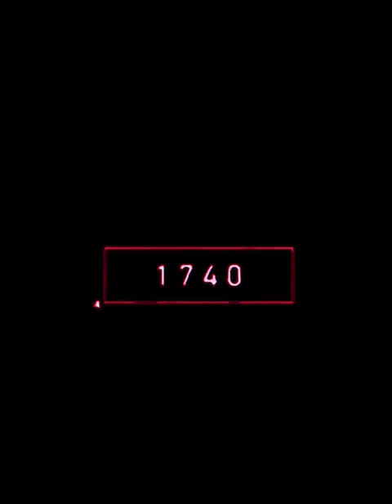2022 Dog and 6000 bce Dog(who’s next)?